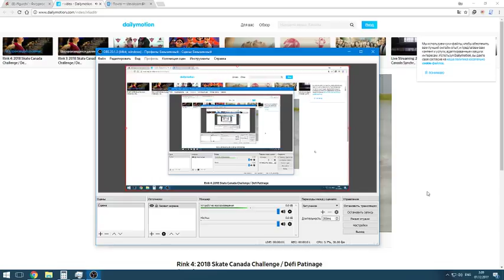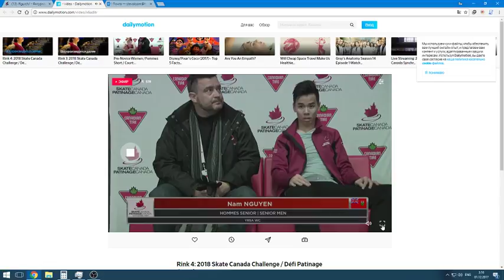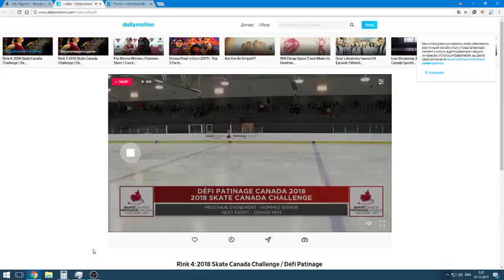Skate CANADA SENIOR MEN SP